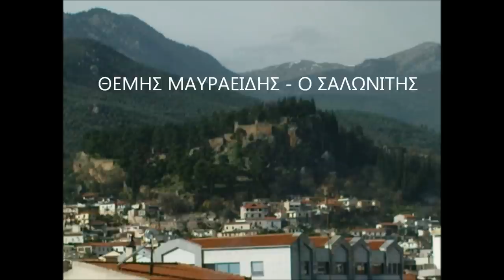Το βαπόρι απ' την Περσία - ΘΕΜΗΣ ΣΑΛΩΝΙΤΗΣ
Ενα μικρο αφιερωμα σε εναν μεγαλο καλλιτεχνη!
- ΘΕΜΗΣ ΜΑΥΡΑΕΙΔΗΣ - Ο ΣΑΛΩΝΙΤΗΣ
(Άμφισσα 1957 - Αθηνα 1998)
themis salonitis - Amfissa

7 Ιανουαρίου του 1977 - To Βαπόρι απ' την Περσία πιάστηκε...
Στις 7 Ιανουαρίου του 1977 το μότορσιπ (Γκλόρια), φορτωμένο με έντεκα τόνους κατεργασμένου χασίς, συνολικής αξίας 4 δισ. δραχμών, ερχόμενο από την Βηρυτό και με προορισμό της Αμβέρσα ή το Άμστερνταμ, σκάλωσε στην Κορινθία, όπως έγραψε λίγες μέρες αργότερα, ο Βασίλης Τσιτσάνης.

Είναι μια από τις μεγαλύτερες ποσότητες χασίς που είχε κατασχεθεί μέχρι τότε στα παγκόσμια χρονικά.
Τα ρεπορτάζ των εφημερίδων ανέφεραν ότι το Γκλόρια ήταν πλευρισμένο στα Ίσθμια και περίμενε εντολές για την πορεία του, όταν βρέθηκαν πάνω του έντεκα τόνοι χασίς σκεπασμένοι με λινάτσες. Συνελήφθηκαν ο πλοίαρχος και οι ναυτικοί του πλοίου, μεταξύ αυτών και δυο Τούρκοι υπήκοοι, οι οποίοι είχαν κρυφτεί στις καμπίνες.
Οι άντρες του λιμενικού τους έριξαν καπνογόνα, αναγκάζοντας τους να ανέβουν στο κατάστρωμα. Βρέθηκαν ακόμη δυο πιστόλια τύπου μπράουνιγκ και πεντακόσιες σφαίρες. Παραλήπτες του φορτίου, σύμφωνα με πληροφορίες, ήταν Λιβανέζοι υπήκοοι στην Αμβέρσα ή το Άμστερνταμ.
Ήταν προμελετημένη καρφωτή και μιλημένη. Ασφαλώς ήταν προμελετημένη και καρφωτή δουλειά, αφού, ο πλοίαρχος του (Γκλόρια) Νίκος Ξανθόπουλος, ο Κάπτεν Νικ, όπως τον αποκαλούσαν, ήταν άνθρωπος της αμερικανικής Υπηρεσίας Δίωξης Ναρκωτικών DEA (Drug Enforcement Administration).
Ο (Κάπτεν Νικ) με τα εκάστοτε καράβια που είχε στην κατοχή του, είχε γυρίσει όλες τις θάλασσες του κόσμου και είχε γνωρίσει τους πάντες γύρω από τα κυκλώματα του εμπορίου ναρκωτικών, από τις χώρες παραγωγής, μέχρι και τον τελευταίο παραλήπτη χοντρέμπορο.
Λαθρέμπορος τσιγάρων στην αρχή της καριέρας του και ο ίδιος, διαφοροποιήθηκε στην πορεία, εξαιτίας του θανάτου ενός αδελφικού του φίλου από υπερβολική δόση μορφίνης. Από τότε ορκίστηκε στην καταπολέμηση των ναρκωτικών.
Αποδέχτηκε την πρόταση της DEA το 1964 και από τότε εισχωρούσε στα κανάλια των ναρκωτικών και έδινε πληροφορίες σχετικά με την διακίνηση.
Μερικές φορές, όπως στην περίπτωση του (Γκλόρια), παραλάμβανε ο ίδιος το εμπόρευμα με το καράβι του, ως μεταφορέας και το παρέδιδε στις λιμενικές αρχές.
ΠΕΡΙΣΟΤΕΡΑ ΣΤΟ Από MPOYZOYKI KAI MPOYZOYKSIDES!